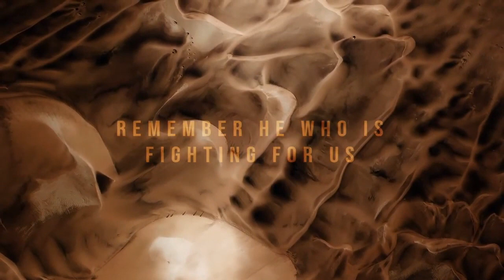Out Of Egypt: Lessons From The Wilderness: Between a Rock and a Hard Place // Pastor Lee Cummings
God is once again calling His Church to remember. Remember who we were created to worship. Remember where we were when He came for us. When we again find ourselves pinned down by impossible circumstances and hear the echoes of accusation pursuing us, we must remember that it is He who is fighting for us, leading us and bringing us into a land flowing with milk and honey. In this hour, it’s time for us follow the fire by night and cloud of His presence by day.

Feeling discouraged, fearful, or abandoned? Watch our sermon titled Between a Rock And a Hard Place from Pastor Lee Cummings that focuses on God’s presence thats always with us.

Focus Scripture // Exodus 17:1-7 (ESV)

“All the congregation of the people of Israel moved on from the wilderness of Sin by stages, according to the commandment of the Lord, and camped at Rephidim, but there was no water for the people to drink. 2 Therefore the people quarreled with Moses and said, “Give us water to drink.” And Moses said to them, “Why do you quarrel with me? Why do you test the Lord?” 3 But the people thirsted there for water, and the people grumbled against Moses and said, “Why did you bring us up out of Egypt, to kill us and our children and our livestock with thirst?” 4 So Moses cried to the Lord, “What shall I do with this people? They are almost ready to stone me.” 5 And the Lord said to Moses, “Pass on before the people, taking with you some of the elders of Israel, and take in your hand the staff with which you struck the Nile, and go. 6 Behold, I will stand before you there on the rock at Horeb, and you shall strike the rock, and water shall come out of it, and the people will drink.” And Moses did so, in the sight of the elders of Israel. 7 And he called the name of the place Massah and Meribah, because of the quarreling of the people of Israel, and because they tested the Lord by saying, “Is the Lord among us or not?”

Sermon Highlights

At every stage of the journey God is with you.

Set aside your slave-like mentalities.

The natural question we are wrestling with is, “where is God in the wilderness?”

He’s not only with us - He’s with us far more than we could have ever imagined.

He’s with us even when His presence is not obvious.

Don’t allow discomfort to create discontentment.

Don’t challenge the character of God.

Don’t fail to see what God is trying to show us about Himself.

God’s provision is following you.

Walk in faith, not fear.